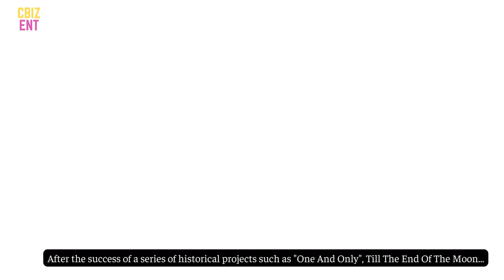Yang Yang and Bai Lu cooperate in a new Tencent costume drama “In The Moonlight”